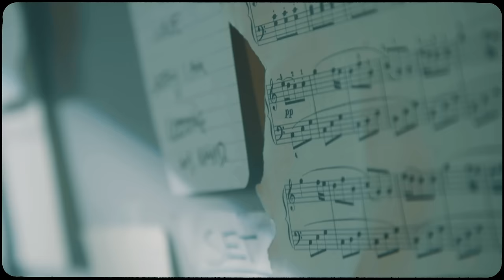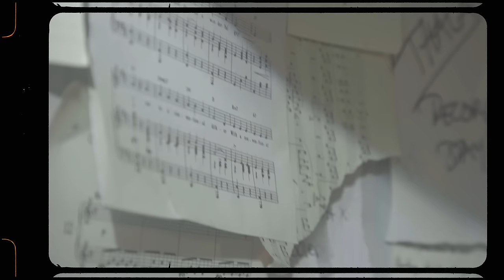THALA on sound worlds | CASIO NOTES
Being a musician often means being a perfectionist, searching for the right sound and melodies. On the other hand it is also about being spontaneous and letting things happen.
Dive into the world of Shoegaze, dreamy sounds and moods with THALA. Her album "Adolescence" will be released later this year.